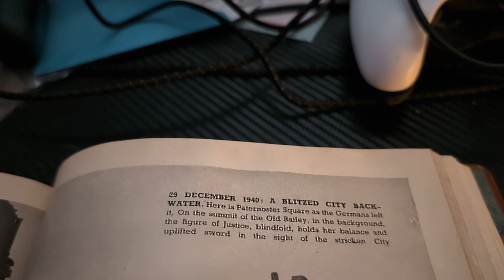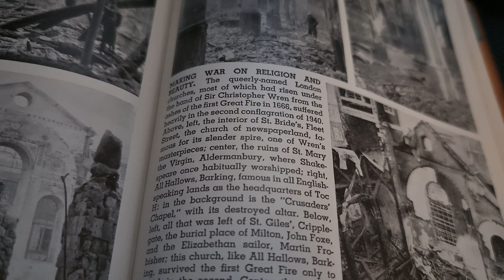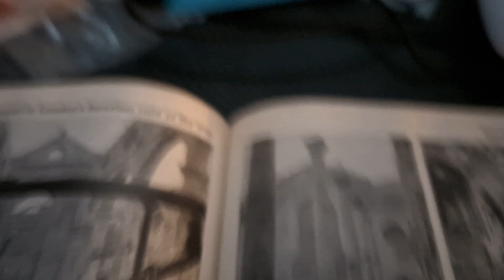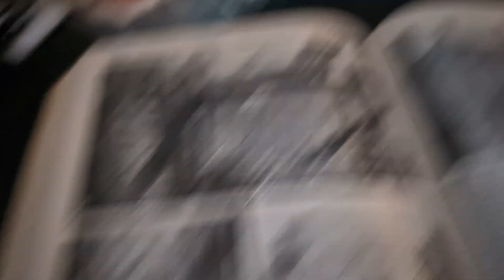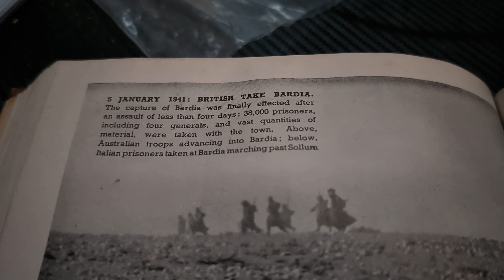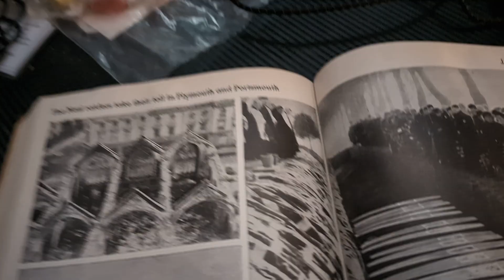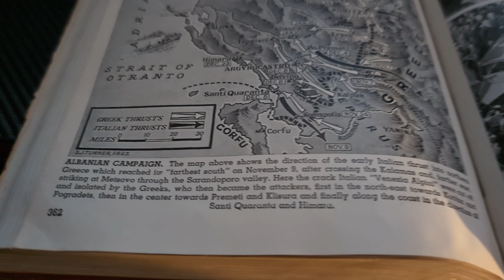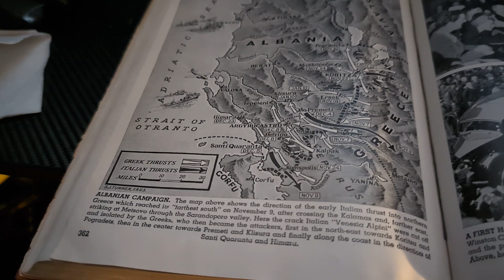A Pictorial History of the Second World War (Part 57)